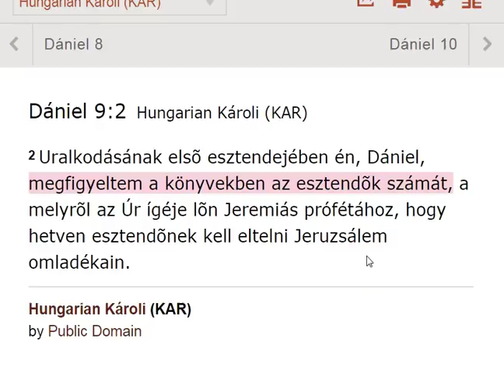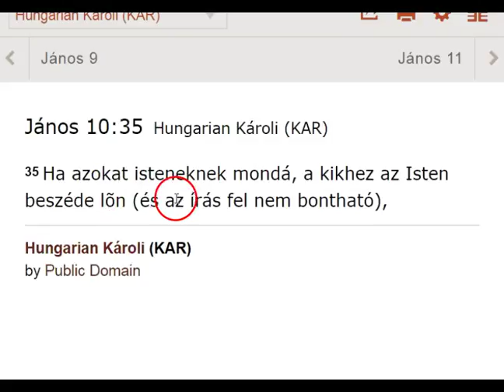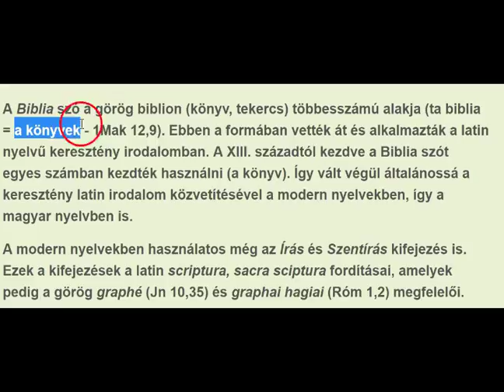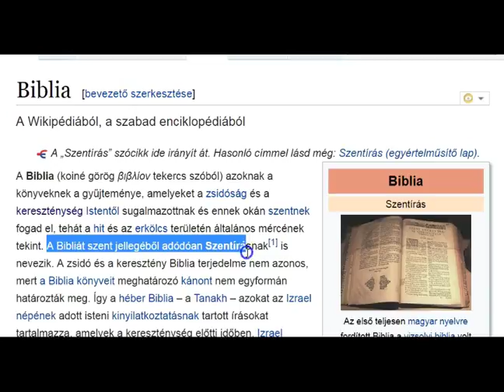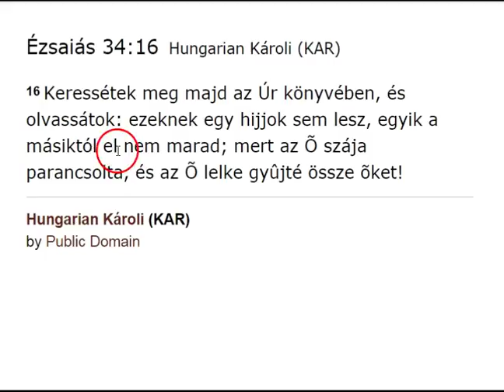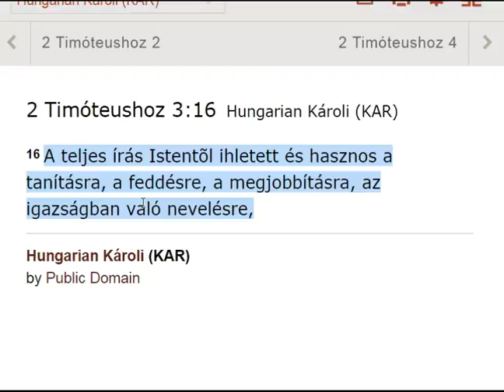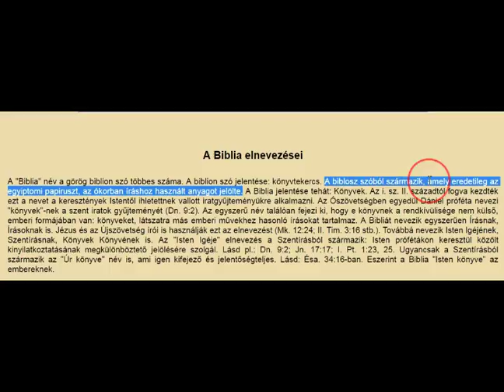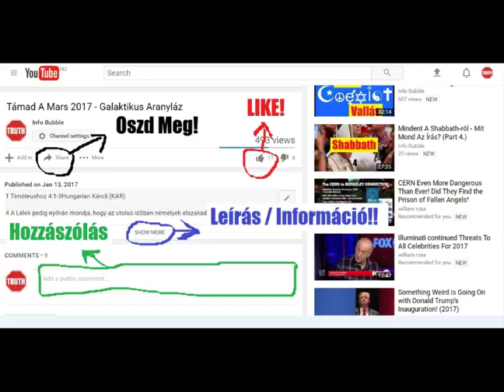A Biblia Szó Eredete 1.Rész - Írások, SzentÍrás, YAHUAH Könyvei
INFO BUBBLE ON FACEBOOK:
SKYPE: Info Bubble
SHALOM ÉS HALLELUYAH!

Dániel 9:2Hungarian Károli (KAR)
2 Uralkodásának elsõ esztendejében én, Dániel, megfigyeltem a könyvekben az esztendõk számát, a melyrõl az Úr ígéje lõn Jeremiás prófétához, hogy hetven esztendõnek kell eltelni Jeruzsálem omladékain.

A SZENTÍRÁSI KÁNON ÉS A SUGALMAZÁS

A Biblia

35 Ha azokat isteneknek mondá, a kikhez az Isten beszéde lõn (és az írás fel nem bontható),

Rómaiakhoz 1:2Hungarian Károli (KAR)
2 Melyet eleve megígért az õ prófétái által a szentírásokban,

1 Maccabees 12:9Good News Translation (GNT)
9 And now, although we are not in need of such alliances, since we find our source of strength in the holy books we possess,

A Biblia elnevezései

Márk 12:24Hungarian Károli (KAR)
24 Jézus pedig felelvén, monda nékik: Avagy nem azért tévelyegtek-é, mert nem ismeritek az írásokat, sem az Istennek hatalmát?

17 Szenteld meg õket a te igazságoddal: A te ígéd igazság.

16 Keressétek meg majd az Úr könyvében, és olvassátok: ezeknek egy hijjok sem lesz, egyik a másiktól el nem marad; mert az Õ szája parancsolta, és az Õ lelke gyûjté össze õket!

1 Péter 1:23Hungarian Károli (KAR)
23 Mint a kik újonnan születtetek nem romlandó magból, de romolhatatlanból, Istennek ígéje által, a mely él és megmarad örökké.

2 Timóteushoz 3:16Hungarian Károli (KAR)
16 A teljes írás Istentõl ihletett és hasznos a tanításra, a feddésre, a megjobbításra, az igazságban való nevelésre,

A Biblia elnevezései